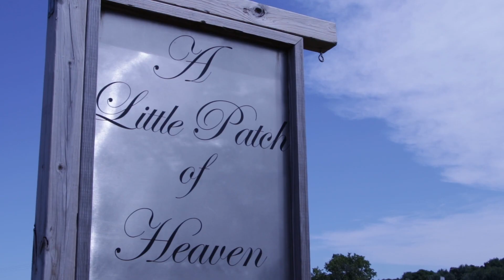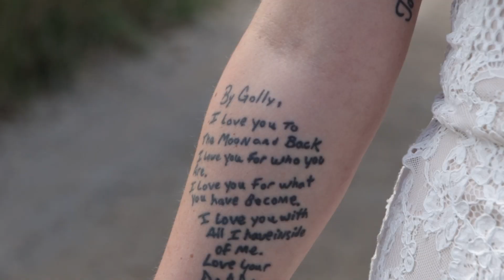holly + julian // a Michigan barn wedding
Julian and Holly were married at A Little Patch of Heaven, a barn venue in Michigan. It was such a beautiful day full of family and love. Enjoy this video.